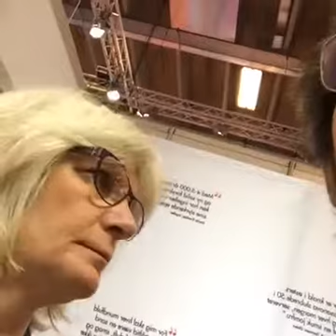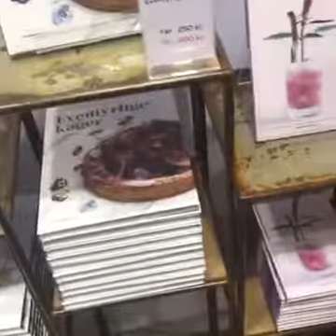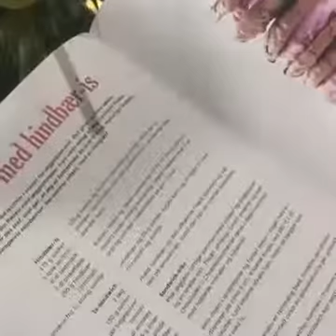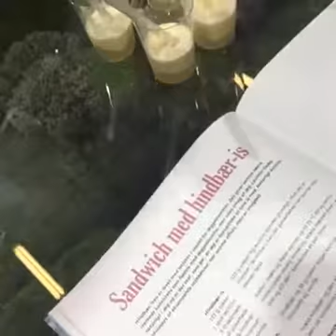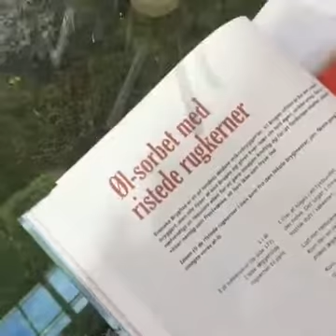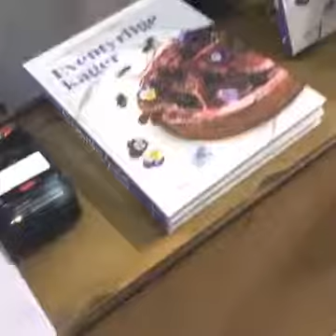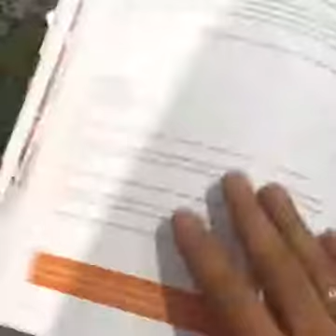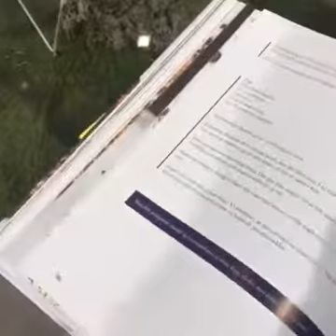Bogforum 2016 Eventyrlige Kager 30 min før vi går på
Vi har på Bogforum i år og her er lidt optagelse fra lige før vi skulle på den ene af dagene. Vi havde 560 stykker kage med i alt til weekenden. Her møder vi blandt andet folkene bag Is hele året som var på lige før os.

Mens vi delte kager ud snakkede vi om den fuldendte kage, og hvad der gør vores kager særlige.